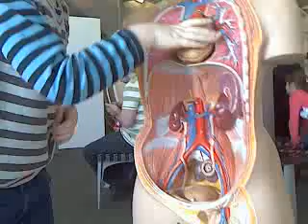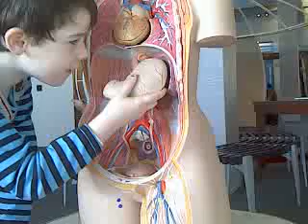Euan @ Bristol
Euan building the body model in At-Bristol. He completed it in less than three mintues, in spite of the video I was making.